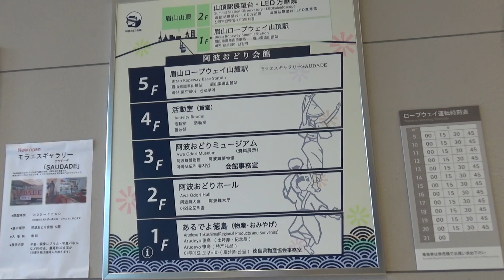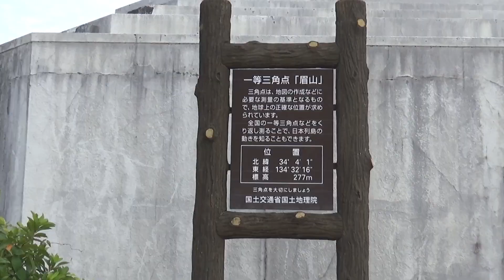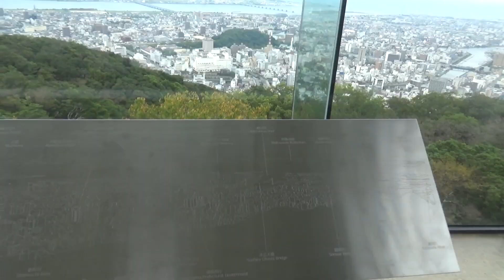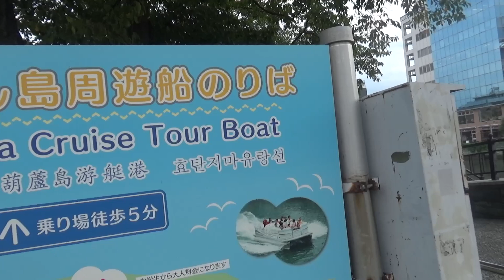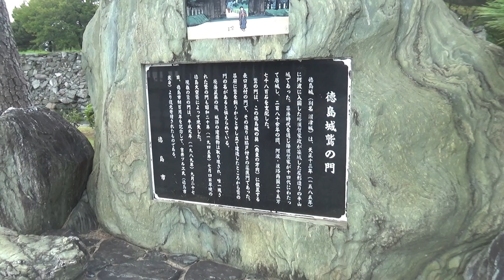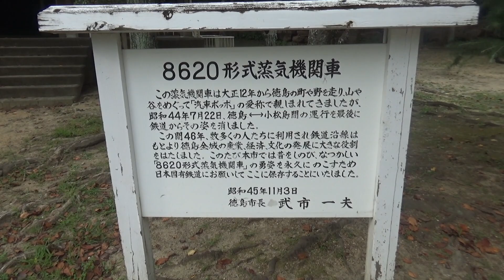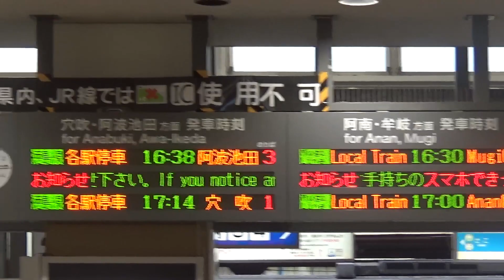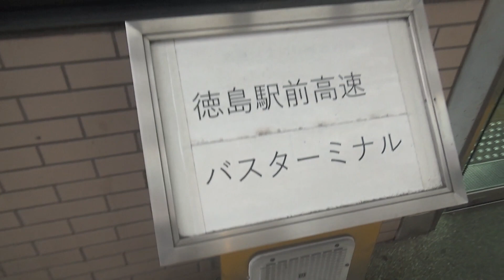4時間で徳島市内を観光！徳島ラーメン、眉山、徳島城跡など結構楽しめる